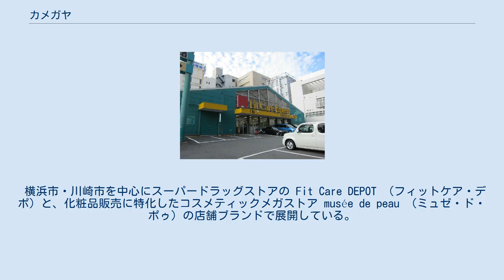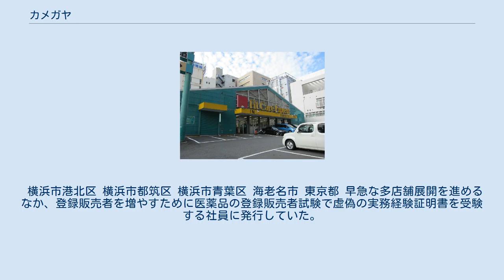カメガヤ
株式会社カメガヤは、神奈川県横浜市港北区新横浜に本社を置くドラッグストアチェーンである。
 横浜市・川崎市を中心にスーパードラッグストアの Fit Care DEPOT （フィットケア・デポ）と、化粧品販売に特化したコスメティックメガストア musée de peau （ミュゼ・ド・ポゥ）の店舗ブランドで展開している。
チラシ等の広告費を掛けず、ドラッグストアとコンビニの要素を取り入れた、安さと主婦が買物しやすい店舗を展開している。
駐車しやすい駐車場を多数確保し、カートを押してゆったり買物できる床面積を有している。
 横浜市港北区 横浜市都筑区 横浜市青葉区 横浜市神奈川区 横浜市鶴見区 横浜市中区 横浜市戸塚区 横浜市緑区 横浜市金沢区 横浜市瀬谷区 横浜市港南区 川崎市 相模原市 東京都 横浜市港北区 横浜市都筑区 横浜市青葉区 横浜市鶴見区 横浜市中区 横浜市戸塚区 川崎市 東京都 横浜市神奈川区 横浜市戸塚区 横浜市栄区 鎌倉市 出店店舗の詳細は公式サイト「店舗一覧」を参照。
 横浜市港北区 横浜市都筑区 横浜市青葉区 海老名市 東京都 早急な多店舗展開を進めるなか、登録販売者を増やすために医薬品の登録販売者試験で虚偽の実務経験証明書を受験する社員に発行していた。